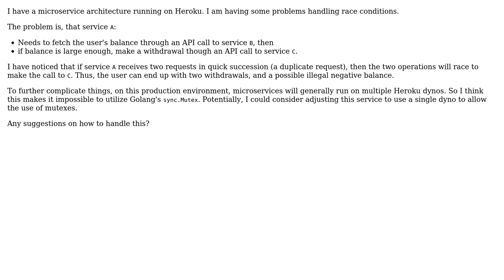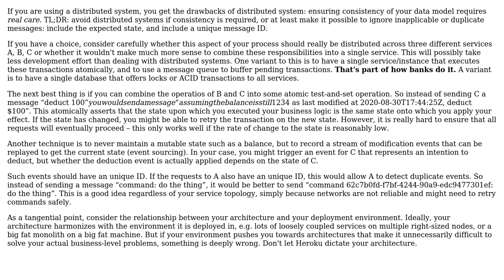Software Engineering: Race conditions in API calls within Golang microservices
With thanks & praise to God, and with thanks to the many people who have made this project possible! | Content (except music & images) licensed under CC BY-SA | Music | Images & others | With thanks to user Harald Nordgren user amon and the Stack Exchange Network Trademarks are property of their respective owners. You are responsible for your own actions.